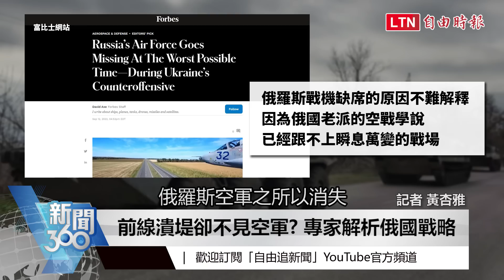新聞360》俄羅斯空軍離奇消失？昔日大外宣「最強軍武」也隱身？專家揭俄軍前線崩壞之謎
0:00 前線潰堤卻不見空軍? 專家解析俄國戰略
1:18 避免軍損再擴大 俄軍直接不派空軍上場?
2:36 號稱第一卻不上場 俄國T-14禁不起考驗?
3:47 精銳盡出收不到成效 專家分析普廷下一步

【看更多報導】